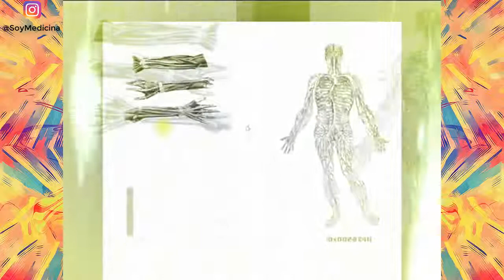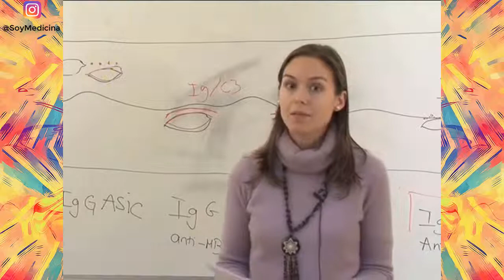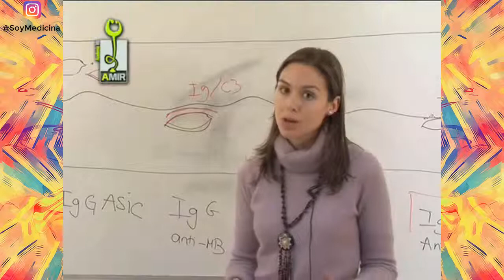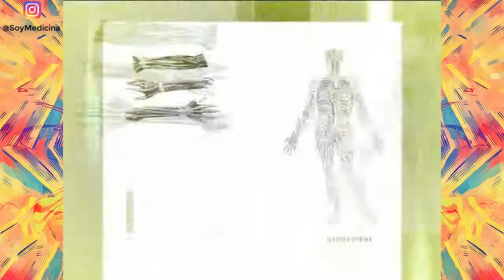AMIR Dermatologia - Clase 14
Un paciente diabético de 72 años presenta desde hace 2 años brotes de ampollas generalizadas flácidas sin afectación de mucosas. Su actuación será:

1. Pienso en pénfigo vulgar, por lo que tomo biopsia para hematoxilina-eosina y solicito anticuerpos antisustancia intercelular.
2. Pienso en dermatitis herpetiforme, por lo que solicito biopsia de vellosidades intestinales y la determinación del HLA.
3. El diagnóstico es evidente: una bullosis diabeticorum, por lo que reviso su glucemia.
4. Pienso en penfigoide ampolloso, por lo que además de biopsia de piel para hematoxicilina-eosina y para IFD, solicito anticuerpos antimembranabasal.
5. Reviso su medicación porque puede ser un inicio de Lyell.